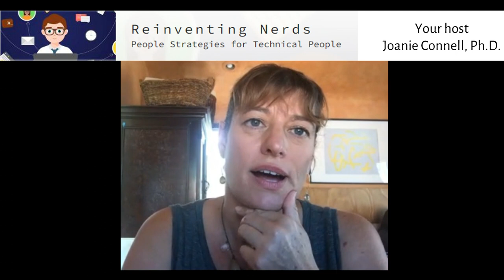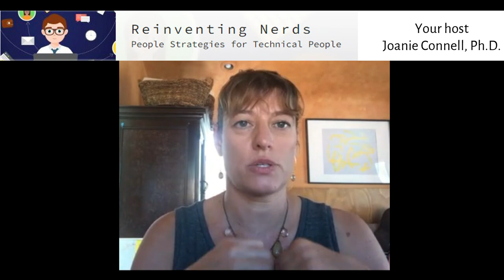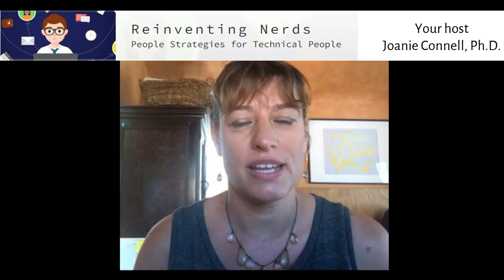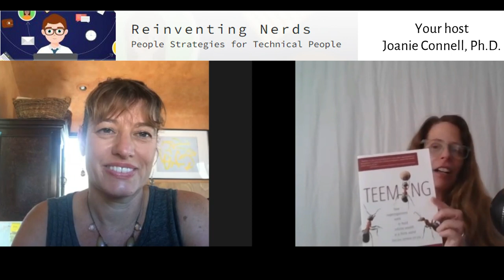Reinventing Nerds with guest Tamsin Wooley-Barker on Communicating Science to Non-Scientists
Joanie interviews Dr. Tamsin Woolley-Barker, an evolutionary biologist, business consultant, author, and speaker.  Dr. Tamsin helps companies look to nature for sustainable business solutions but not necessarily in the way you would think.  Tune in for an extremely interesting episode of Reinventing Nerds.

Tasmin Wooley-Barker, Ph.D.

Joanie Connell, Ph.D.